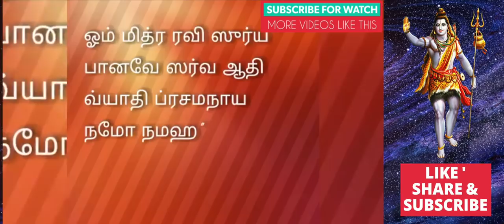அபார தொழில் வளர்ச்சி | செல்வ வளம் பெருக| தீராத நோய்கள் தீர 1 எளிய பரிகாரம் (மந்திரம்)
அபார தொழில்வளர்ச்சி ,செல்வவளம் பெருக ,தீராத நோய்கள்தீர பெண்களின் மாதவிடாய் கர்ப்பபைபிரச்சினைகள்தீர